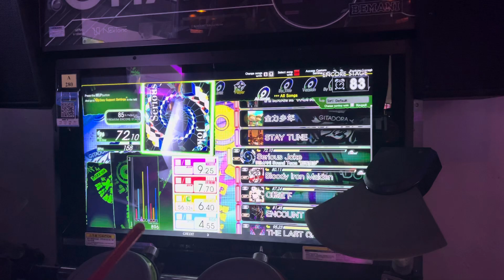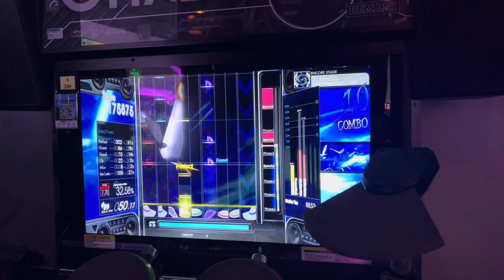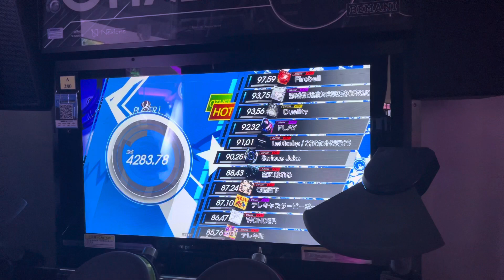Gitadora Fuzz-Up Drummania:Serious Joke EXT